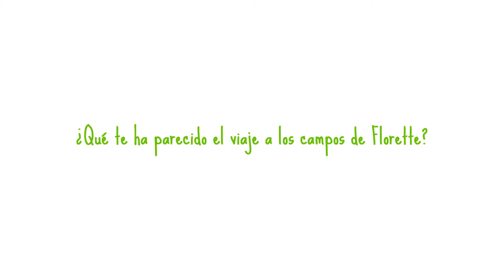La vida en verde por @dansvogue - Florette España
Saray de @dansvogue pudo conocer la frescura de todos nuestros productos en nuestros campos de Navarra.